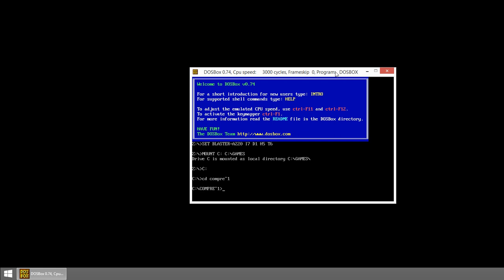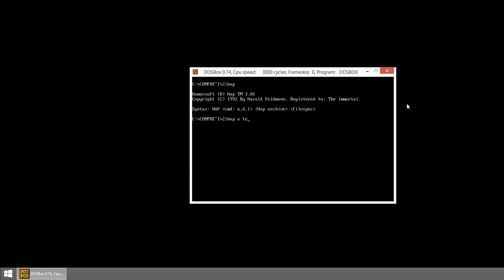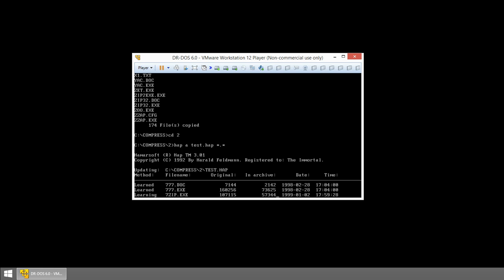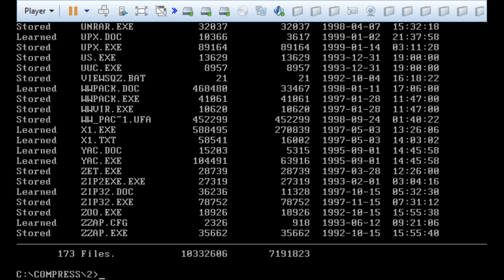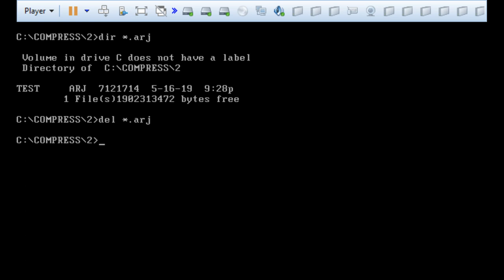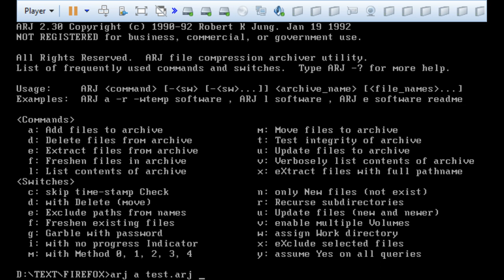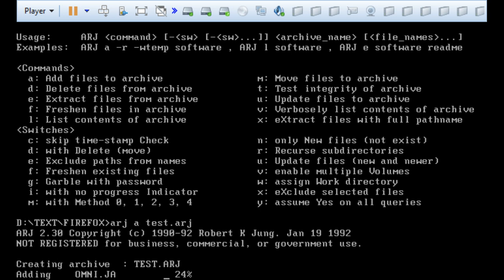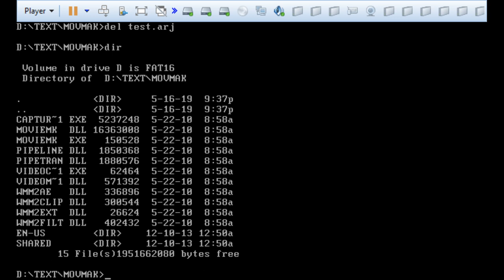HAP vs ARJ DOS Data Compression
In the early 90's I paid for a compression program called HAP.  I even sent the money over seas and waited a few weeks for a floppy diskette to be mailed to me.  I thought it was better than ARJ.  Is it really?